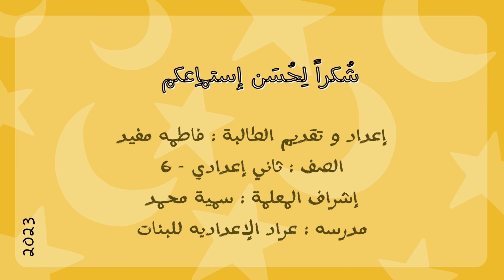أهلاً رمضان - فاطمه مفيد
Date of made this vido : 31/3/2023
T. Sumaya Mohammed Abdelwahid Shalaby